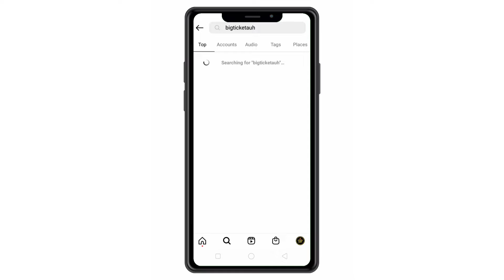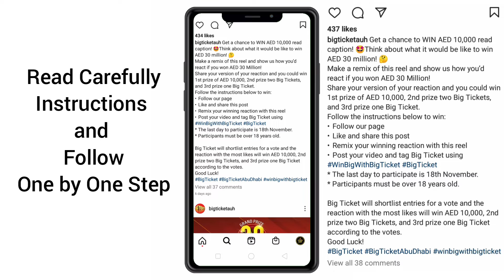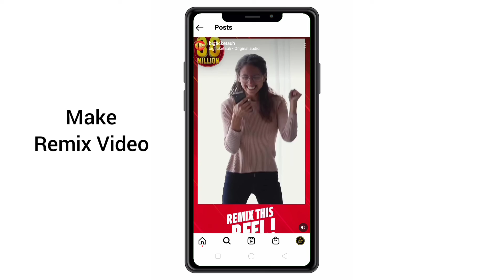Make a Remix Reel and win 10,000 AED with BigTicket | एक Rimix Reel बनाये और 10,000 Dirhams पाये.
Make a Remix Reel and get 2 lakhs rupees | एक Reel बनाये और 2 लाख रूपये पाये।

हमारे नए Youtube Channel पर आप सभी का स्वागत हैं।

how to earn with Instagram reels.
How to earn on Instagram.
How to get money by Instagram.
How to earn passive income with Instagram.